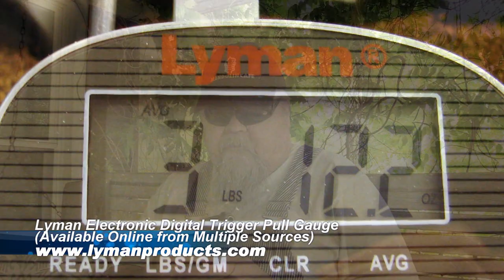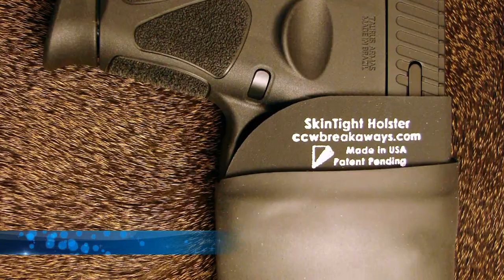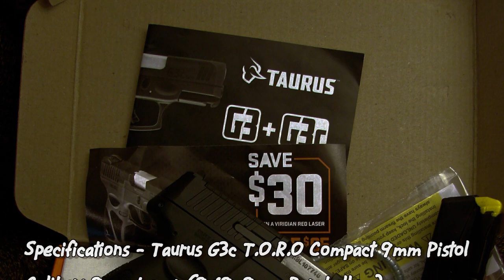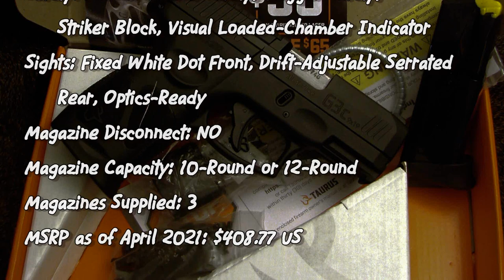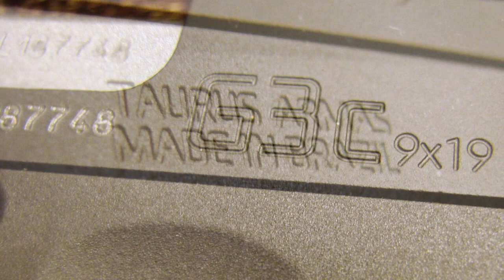Taurus G3c T.O.R.O. Compact Optics-Ready 9mm Semi-Auto Pistol - Gunblast.com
Boge Quinn tests the NEW Taurus G3c Compact 9mm Pistol with Taurus' T.O.R.O. (Taurus Optics Ready Option).

The Taurus G3c compact 9mm pistol is a worthy addition to the latest generation of optics-ready 9mm carry pistols. It proved to be 100% reliable with a variety of ammunition types I tried in it, which is the most important aspect of a pistol made to preserve the lives of the shooter and his/her loved ones. Add to this reliability practical accuracy, ergonomics, compact size, and the ability to easily add optical sights, all at a very reasonable $408.77 MSRP, and what you end up with is a real winner from the folks at Taurus USA.